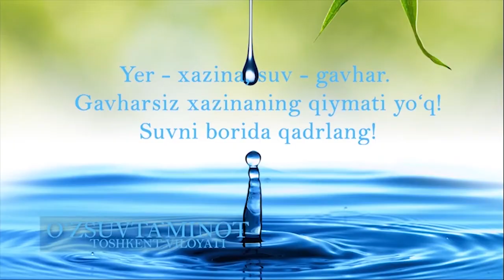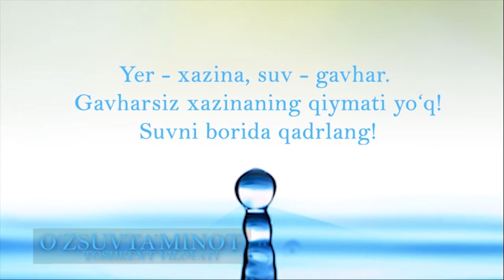"Suvsiz o`tgan yillarim"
"Toshkent suv ta'minoti" MChJ Oqqo`rg`on bo'limi